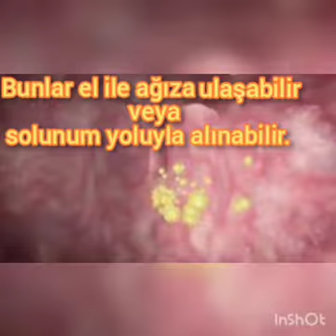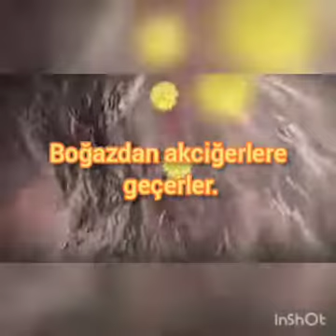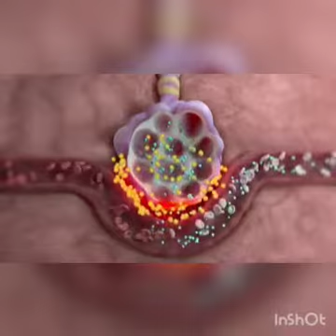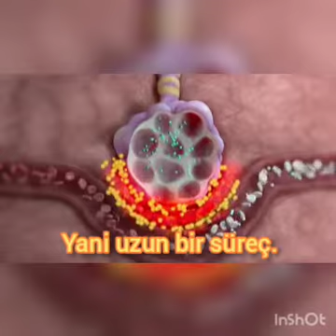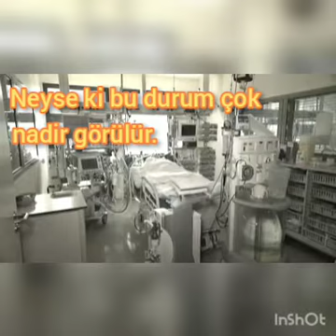Corona virüsü ve vücudumuz